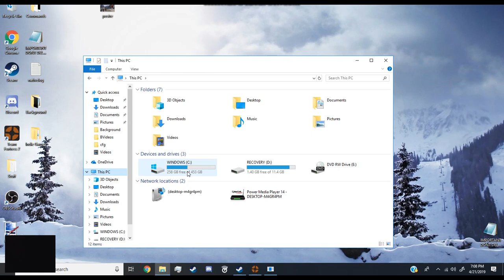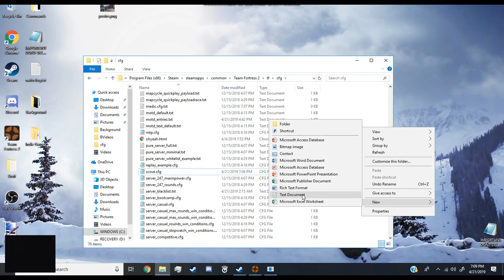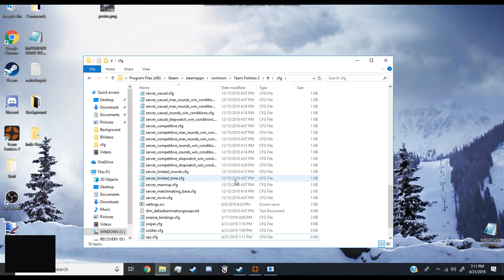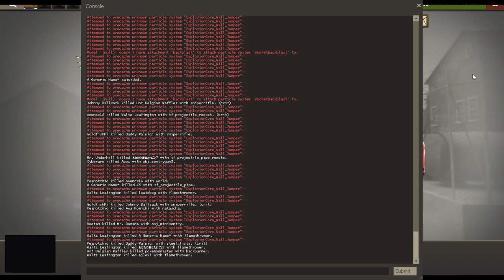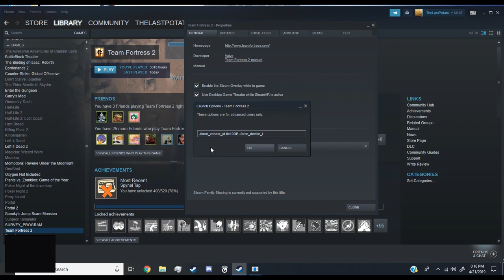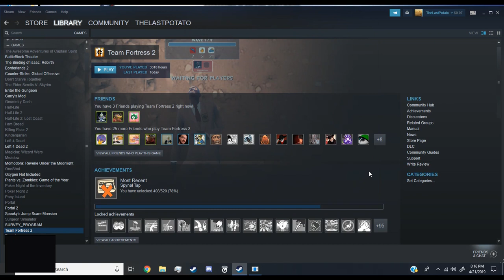Class.cfg, Unknown particles, and invisible player fixes!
This video is made for people who are having trouble with the following bugs:
* Console saying 'class.cfg' not present; not executing
* Particle errors in the tf2 console
* Invisible player problems
I hope I could help :)

*Timestamps*
Class.cfg-  0:30  &  1:23

Particle system- 4:33

Invisible players- 6:14

*Class.cfg names*
scout.cfg
soldier.cfg
pyro.cfg
demoman.cfg
heavyweapons.cfg
engineer.cfg
medic.cfg
sniper.cfg
spy.cfg

*Launch Options*
-force_vendor_id 0x10DE -force_device_i

*Invisible player fix*
bind [key] "record 1 ; stop"
(note that it doesn't have to be 1, it can be anything)

 Edit 10/6/2020: This is an older video of mine, sorry for poor quality. Recently been attempting improvements on quality control with newer videos. Thanks! - Future/present/past me. (hope I helped!)